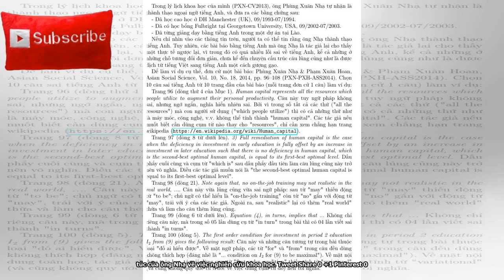Tự đạo văn như Phùng Xuân Nhạ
Tweet Share 0 +1 Pinterest 0 Email GS Nguyễn Tiến Dũng 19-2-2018 (Hôm trước tôi mới chỉ đặt nghi vấn. Sau khi chạy phần mềm phân tích và đọc chi tiết hai bài, thì tôi khẳng định chắc chắn là ông Nhạ đã tự đạo văn). Bộ trưởng Bộ GDĐT Phùng Xuân Nhạ đạo văn. Ảnh: báo GT Một trong những nguyên tắc về đạo đức trong khoa học là, trong một bài báo nghiên cứu, khi sao chép lại cái gì từ đâu thì phải nói rõ đây là sao chép. Nếu không thì phạm tội đạo văn (nếu là copy của người khác nhận vơ thành của mình) hay tự đạo văn (nếu là copy lại cái cũ của chính mình đã công bố chính thức, giả vờ là mới). Các ...